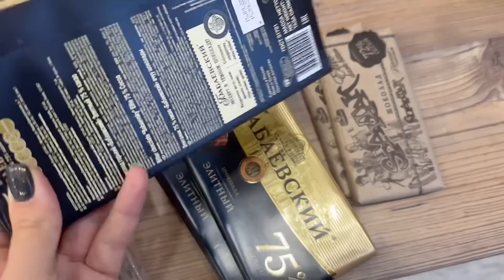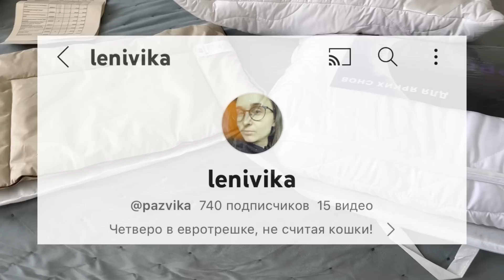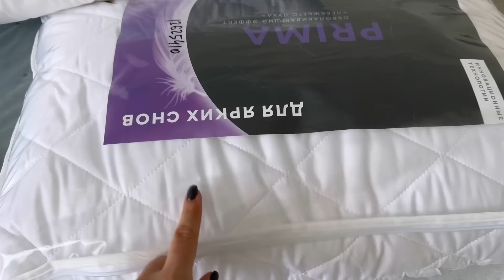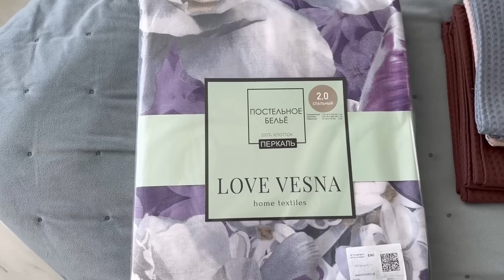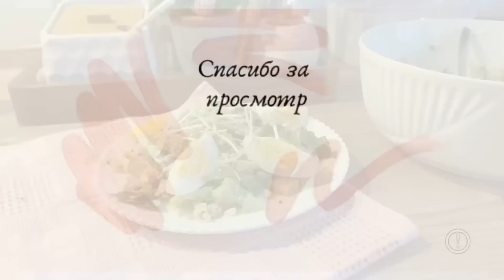Тщательная уборка🧽 ВКУСНО ГОТОВЛЮ🧑‍🍳 Планы на лето и отдых 🌊 ПОКУПКИ 🛍️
Ленивые хачапури:
1 яйцо
Щепотка соли
250 мл молока
200 гр сыра
150 гр муки

Приветствую Вас на моем канале. Меня зовут Таня, мне 35 лет. Я мама троих мальчишек, сейчас нахожусь в декрете с младшим сынишкой. Живем мы в Вологде. Три с половиной года назад мы переехали в свой дом. По сей день продолжаем его обустраивать. И здесь я делюсь своими буднями: расхламляю и обустраиваю наше гнездышко, готовлю, прибираюсь, воспитываю детей... обо всем по немногу.